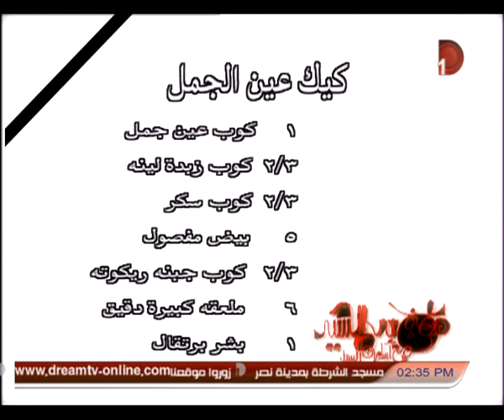مطبخ سى السيد| تعرفى على طريقة عمل كيكة عين الجمل